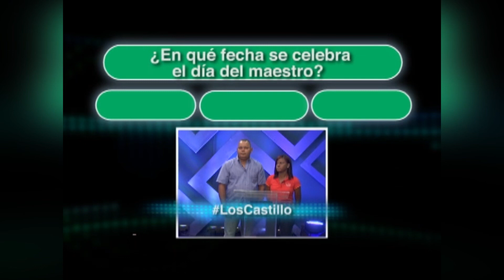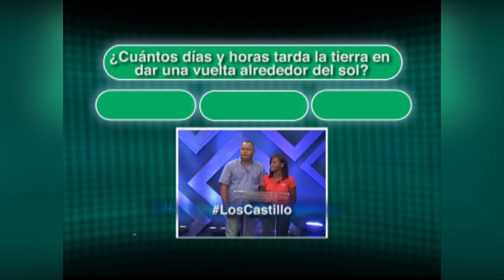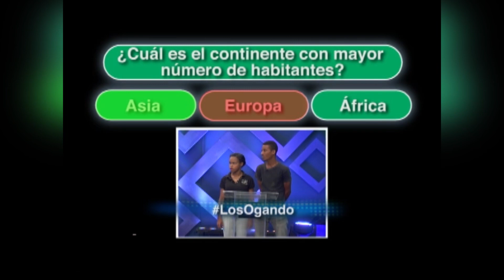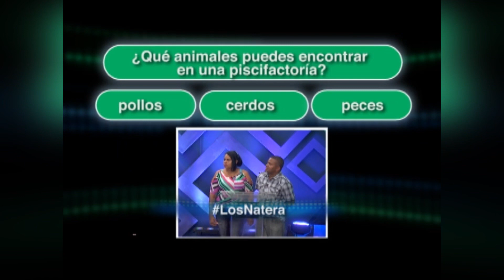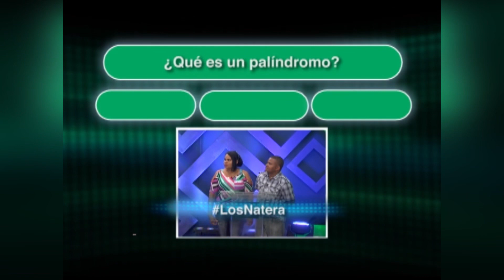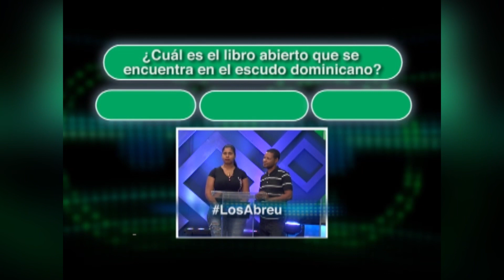Cuánto sabes de primara. Episodio completo 👏👏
📌Domingos  8:00pm 📺Teleantillas
🎤Conducido por @luismanuelaguilo